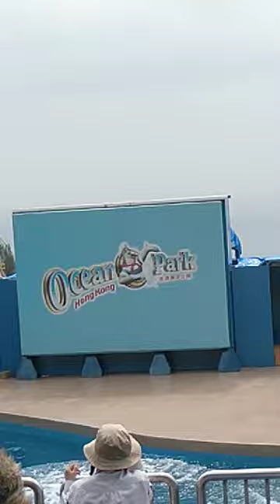Satisfying Dolphin and Sea Lion Show Part 2